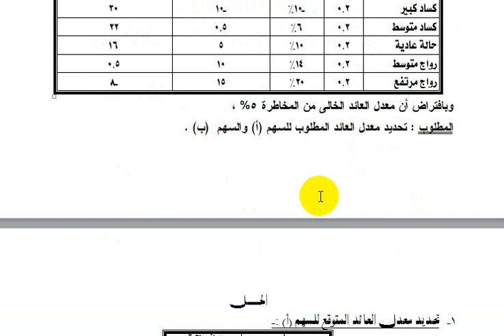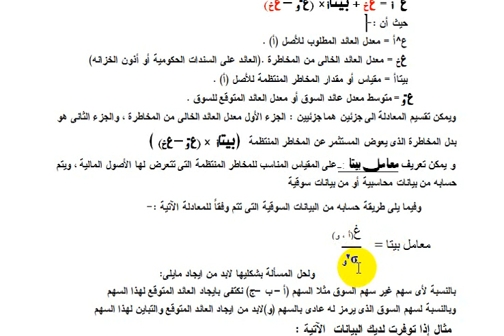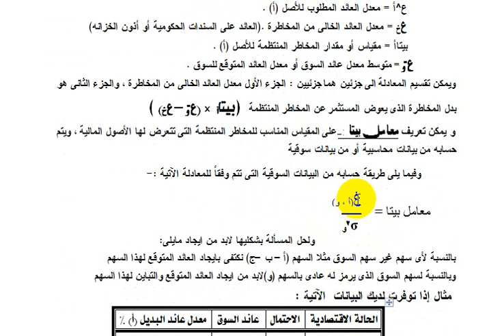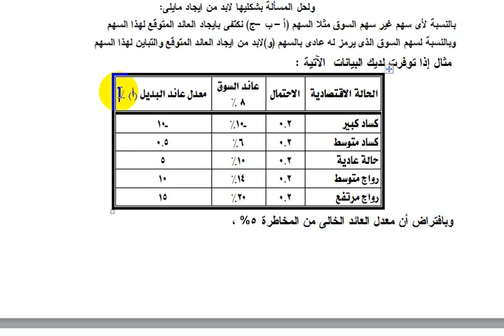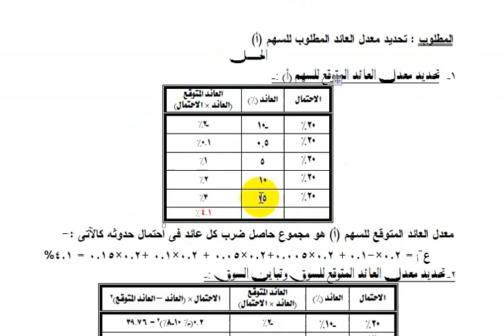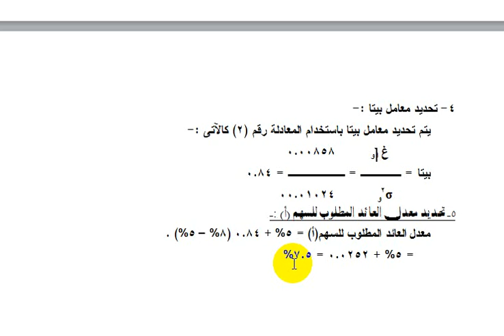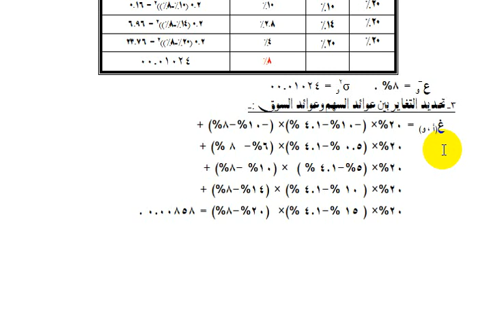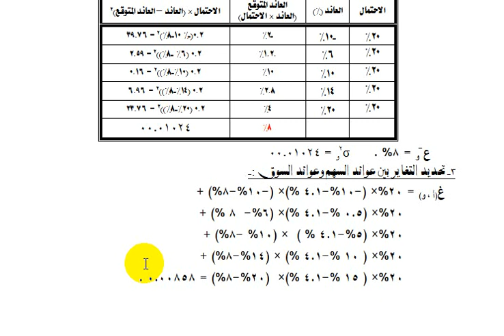الفرقة الثالثة عربي _السكشن الثالث مادة إدارة الإستثمار _د/علاء عمران _الإثنين30مارس